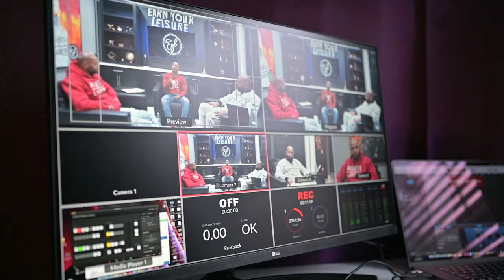Top Motivational Speaker Jeremy Anderson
Jeremy Anderson is one the most sought after global icons. More than a motivational speaker, Jeremy is a CEO, a trailblazer, and the epitome of what it looks like to constantly strive to attain the Next Level!